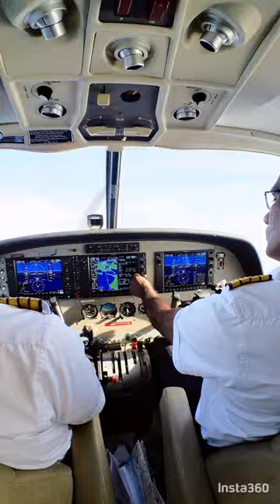Jaffna Tour 2024